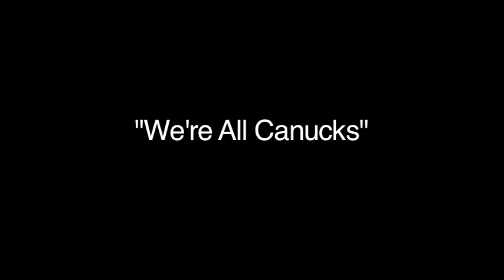We Are All Canucks